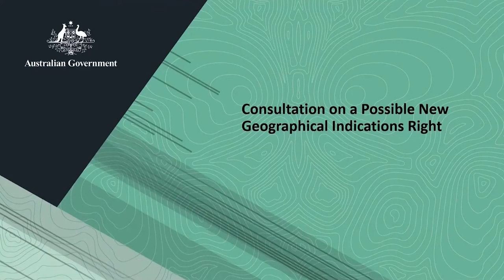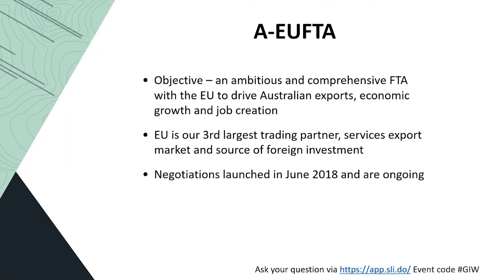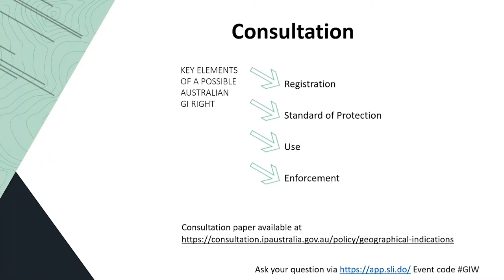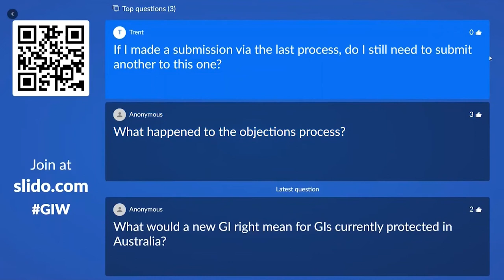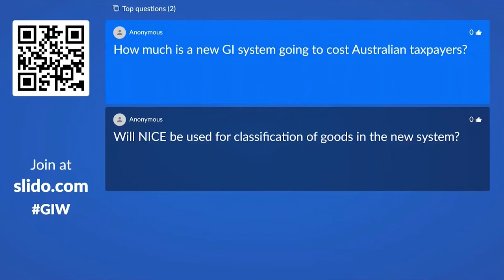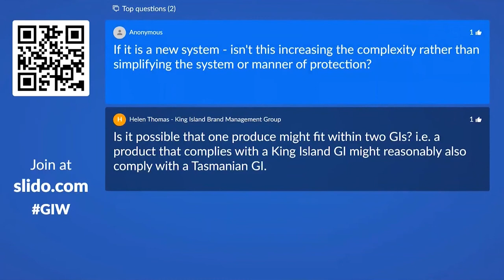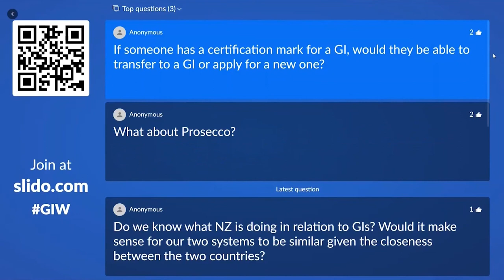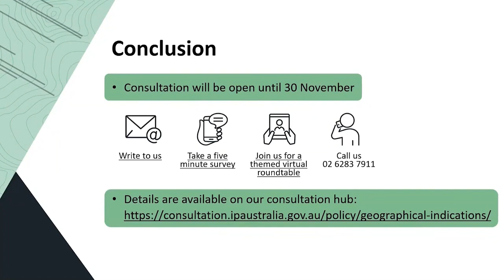Geographical Indications Webinar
The Australian Government has opened public consultation on a possible new Australian geographical indications (GIs) right, to ensure the development of any possible changes best serve the interests and needs of Australian businesses, industry, and consumers.

This webinar provides an update on the Australia-European Union Free Trade Agreement negotiations and information on the consultation process.

Included in this webinar:
0:00 Introduction
2:10 The Australian-European Union Free Trade Agreement
8:09 Geographical indications
8:59 How do we currently protect GIs?
10:18 Why are we consulting?
10:51 Issues covered in the consultation
12:20 How we are consulting
13:37 Q&A